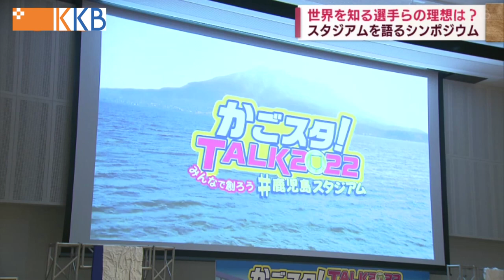【世界を知る選手らの理想は？】スタジアムを語るシンポジウム ～日本代表経験者が理想のスタジアムについてトーク～ Jチャン＋特集(11月18日(金)放送)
鹿児島市が整備を検討しているサッカースタジアムについての話題です。
鹿児島市は11月初め、本港区エリアの3つの候補地の需要予測などの調査結果をまとめた中間報告を公表しました。
そんな中、鹿児島市で11月12日にサッカー元日本代表の選手らを招いたシンポジウムが開かれました。

サッカースタジアムの候補地は、本港区エリアの浜町バス車庫とドルフィンポート跡地、住吉町15番街区の3カ所で、中間報告ではドルフィンポート跡地が最も整備費がかからず、黒字が見込めると試算しています。
鹿児島市は中間報告に対する市民の意見を募集していて、2023年1月に取りまとめる最終報告に向けた参考にしたいとしていますが、まだまだ広く市民に知られているとは言えない状況です。
中間報告を多くの人に知ってもらい、整備に向けて盛り上げていこうと開かれたのがシンポジウム「かごスタ！TALK2022」です。
イベントでは鹿児島市がまとめた中間報告の内容が説明されたあと、サッカーやラグビーの日本代表経験のある選手らをゲストに迎え、印象に残っているスタジアムや理想のスタジアムについてトークを展開しました。
世界中のスタジアムを見てきた選手ならではの話に、訪れた人たちは楽しそうに聞き入っていました。